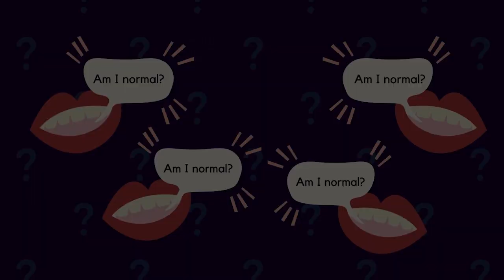Jeff Guenther: State of the Date & Down to DM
@TherapyJeff joins Damona in the premiere of Season 12 of Dates & Mates for a state of the date address! They cover all phases of the dating journey from clarifying what you’re seeking to first dates, defining the relationship and even planning for the dreaded breakup. The Dear Damona question this week is: What’s the best way to reach out to someone new on LinkedIn?

Be sure to follow Jeff on Instagram @TherapyJeff and grab a copy of his new book, Big Dating Energy, on shelves now!

And get Damona’s bestselling book “F the Fairy Tale” in ebook, audiobook, and hardcover everywhere books are sold (FtheFairyTaleBook.com)

TIMESTAMPS

Introduction to Season 12 (00:00:00)

Overview of the Episode (00:02:06)

Introducing Therapy Jeff (00:04:29)

Jeff's Book Release (00:05:00)

Collaborating with an Ex (00:06:47)

Personal Insights in the Book (00:08:48)

Clarifying Deal Breakers (00:12:04)

Understanding Relationship Needs (00:15:18)

The Role of Fears in Dating (00:18:31)

Dating Apps Discussion (00:20:07)

The Impact of Dating Apps on Love (23:20)

The Shift in Dating Dynamics (23:41)

Boundaries with Technology (24:27)

The Need for Healthy Relationships (27:48)

Imagining Ideal Dating Apps (28:16)

Cultural Changes in Dating Apps (29:39)

Tips for Long-term Relationship Survival (30:19)

Navigating Conflict in Relationships (31:59)

Communication After Intimacy (33:10)

Creating Sexual Energy (35:24)

Understanding Breakups (36:45)

Ethical Breakup Practices (39:05)

The Value of Planning in Relationships (41:38)

The Intimacy of Breakup Conversations (43:09)

Listener Question on LinkedIn Outreach (44:02)

Introduction and Connector Circle (00:46:04)

Sliding into DMs (00:46:59)

Approaching on LinkedIn (00:48:11)

Navigating Online Connections (00:49:19)

Promoting the Dates & Mates Method (00:50:16)

Call for Listener Questions (00:51:13)

Wrap-Up and Guest Teaser (00:52:06)